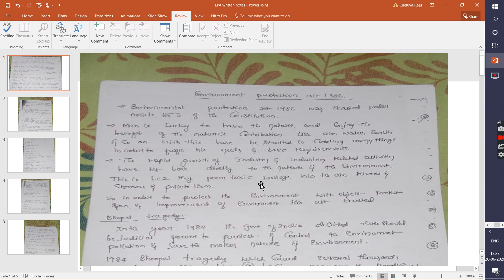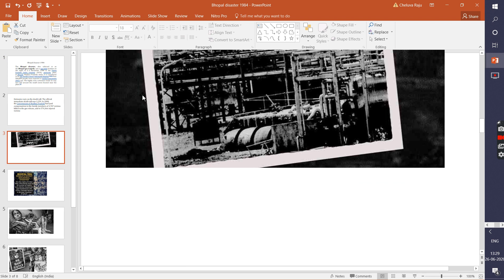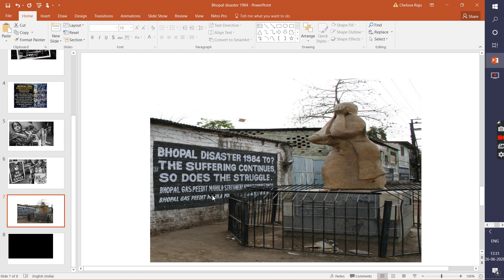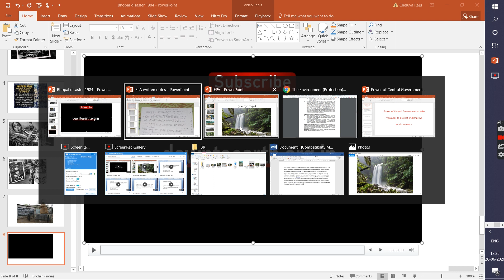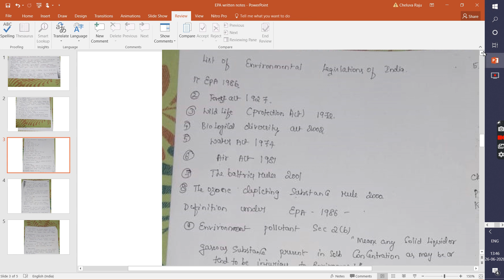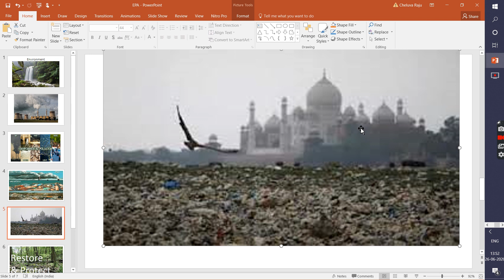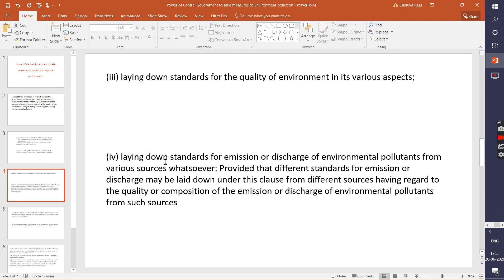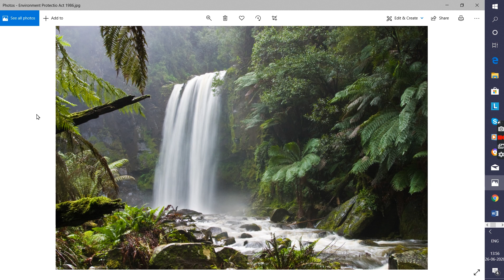VI sem BCOM BUSINESS REGULATIONS... ENVIRONMENT PROTECTION ACT 1986